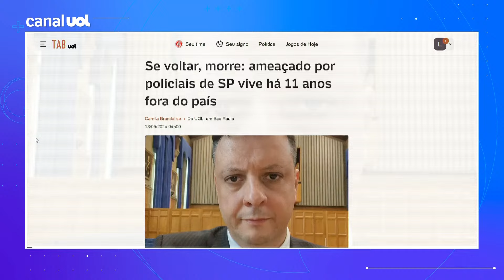Advogado ameaçado por policiais de SP vive há 11 anos fora do Brasil: 'Meu cliente foi alvejado'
Em entrevista ao UOL News, o advogado Wesley Pereira Fuganti conta que fugiu do Brasil para não ser assassinado a mando de policiais civis. A proteção humanitária concedida pelo Reino Unido em 2021 vence em dezembro de 2024, e ele não sabe o que fazer.